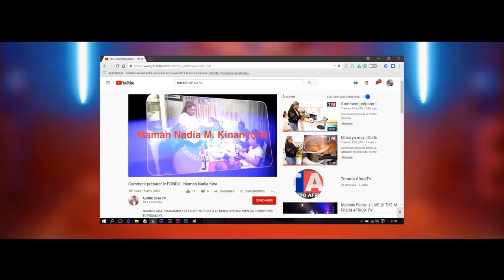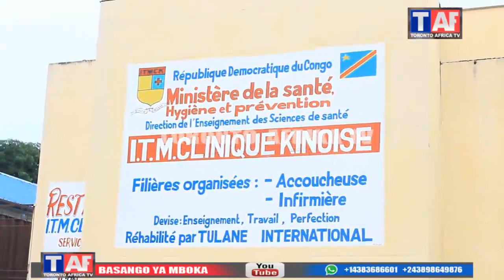HOMMAGE A PAPA ALAIN MUKOKO